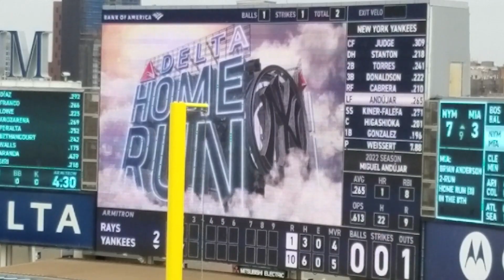Oswaldo Cabrera hits 1st homerun in mlb vs Tampa bay rays 9/11/22 Yankee Stadium